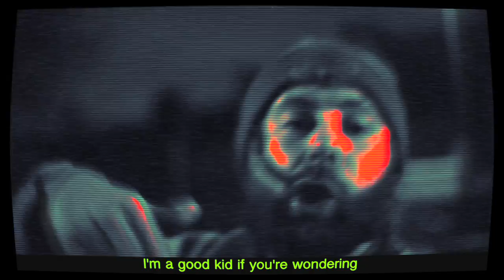NATO Northeast - Shots & Tinnys (Stottie Fingaz Remix)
Hold tight stottie fingaz for this glorious remix